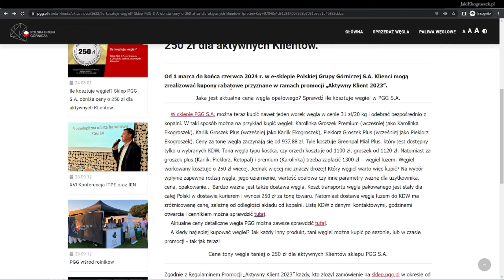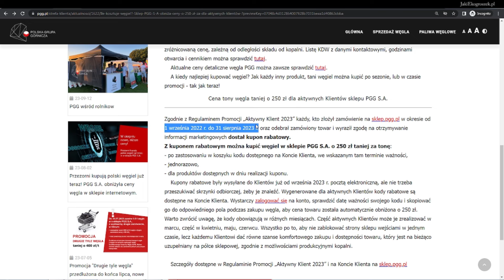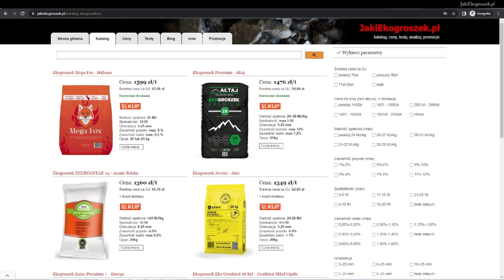Ile kosztuje tona ekogroszku w marcu 2024? - Zobacz zestawienie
Marzec nie tylko rozpoczyna sezon cieplejszej pogody, ale także przynosi posezonowe obniżki cen. Tradycyjnie, korzystniejsze ceny utrzymują się mniej więcej do maja, po czym zazwyczaj rosną. Przeglądając dostępne oferty, można zauważyć, że większość sprzedawców znacząco obniżyła ceny, oferując dodatkowo różnego rodzaju rabaty, bonusy czy darmową dostawę. Przejdźmy zatem do szczegółów.

Pierwszym wydarzeniem, które warto odnotować, jest obniżka cen w Tauronie. Na stronie producenta widnieje cena 1024 zł za paletę ekogroszku JARET plus. Należy jednak pamiętać, że jest to cena za 800 kg węgla. Po przeliczeniu koszt jednej tony wraz z transportem to 1500 zł.

O 250 złotych taniej można kupić ekogroszek w PGG. „Aktywnych klientów”. Z tej opcji mogą skorzystać tylko osoby, które kupiły węgiel w okresie od 1 września 2022 r. do 31 sierpnia 2023 r. Co więcej, rabaty można zrealizować tylko w wyznaczonym okresie. Czytając ofertę można odnieść wrażenie, że PGG mentalnie nadal jest w okresie kryzysu związanego z brakiem opału, który dawno minął.
Cena w promocji jest łatwa w wyliczeniu. Dla ekogroszku workowanego bon pokrywa koszt transportu kurierem. Cena więc wraz z dostawą to 1550 zł za tonę.

Czy można taniej? Oczywiście. W zestawieniu znajduje się co najmniej kilka tańszych opcji.
Firma Anmag  znacząco obniżyła cenę ekogroszku z importu zachodniego. Cena to 1300 zł, a transport ma kosztować 150 zł. Łącznie cena wyniesie więc 1450 zł za tonę.

Ekogroszek Comfort z firmy Sambudrol można zakupić za 1459 zł z dostawą.

Tyle samo kosztuje ekogroszek Standard z firmy Ałtaj. Dopłacając 17 zł do tony, można zakupić od tego samego producenta ekogroszek w wersji Premium.

Ekogroszków w cenie nieco powyżej 1500 zł jest całe multum. Szukać można w firmach Bartex, Sobianek, Najlepszy Ekogroszek, Energo czy Atex.

W kolejnych tygodniach z pewnością pojawią się kolejne okazje zakupowe, o czym będę na bieżąco informował. Dodam jeszcze, że z zakupem warto wstrzymać się do czasu lepszej, bezdeszczowej pogody. Jest wtedy większa szansa, że dostarczony opał będzie suchy.

Link do całego zestawienia znajdziesz w opisie. Możesz też porównać ekogroszki w katalogu na stronie

Na zakończenie zachęcam do odwiedzenia platformy Pellet4future, gdzie ostatnio pojawiło się wiele nowych ofert, również tych w atrakcyjnych cenach.

tona ekogroszku cena 2024 | aktualne ceny ekogroszku | promocje